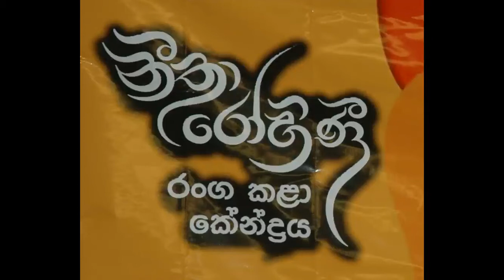Enna Malli Enna Nangi - Rambari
"Hela Ru Rangum" - June 2017
Neetha Rohini Dance Academy
London, UK